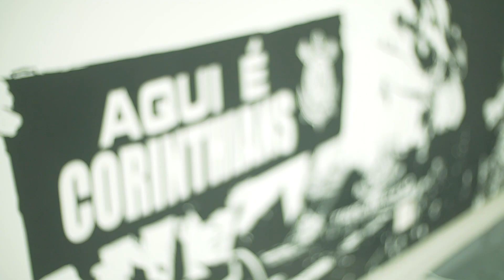Jogai por Nós 08/12/2018 | Jogo 07 15:45 | Editado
Veja como foi o Jogai por Nós 2018!
Já Pensou na Experiência de ser Jogador do Timão por um dia?
Jogar na Arena Corinthians?!
Então Prepara a Chuteira e Segura a Emoção, que a Invasão Corinthiana cuida do resto!

A Agência Oficial do Corinthians leva você até o gramado da Arena, com direito a Uniforme Completo, Preparação no Vestiário Oficial, Aquecimento e Preleção com seu ídolo, pra você só mandar a bola pra rede.

Você ainda tira aquela onda com os amigos aparecendo no Placar Eletrônico do Estádio, entrando em campo pelo Túnel Oficial e ainda dando Entrevista na Coletiva de Imprensa.

Isso mesmo, é você cheio de moral no gramado sagrado da Arena.
E aí, Fiel? Vai ficar de fora?

Família e Amigos são Bem-Vindos na Torcida.
Garanta o seu Lugar no Time!